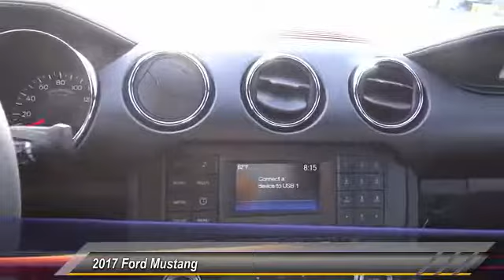2017 Ford Mustang COSTA MESA,NEWPORT BEACH,HUNTINGTON BEACH & IRVINE H309901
2017 Ford Mustang V6 Fastback

THEODORE ROBINS FORD PROUDLY SERVING COSTA MESA, HUNTINGTON BEACH, IRVINE, NEWPORT BEACH, ORANGE COUNTY, AND SURROUNDING SOUTHERN CALIFORNIA LOCATIONS. THIS WHITE 2017 Ford MUSTANG IS EQUIPPED WITH A 3.7L Ti-VCT V6, MANUAL TRANSMISSION, AND RECEIVES AN ESTIMATED 18 City/27 Hwy MPG. 2017 Ford MUSTANG V6 Fastback Stock #: H309901 | VIN: 1FA6P8AM0H5309901 | 2017 Ford Mustang V6 Fastback Theodore Robins Ford